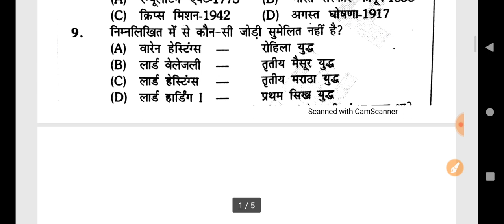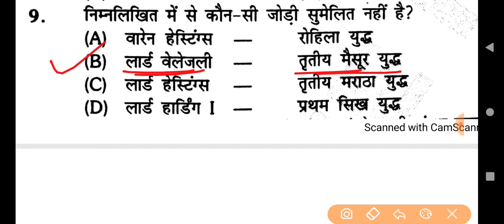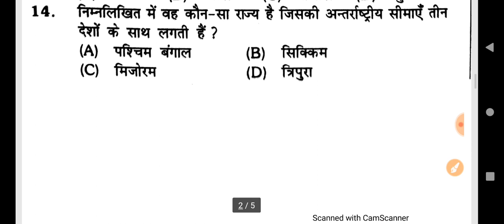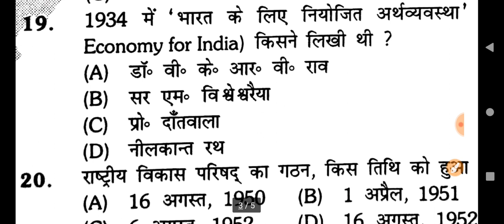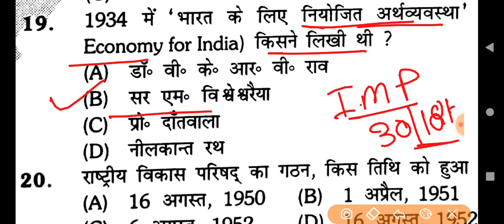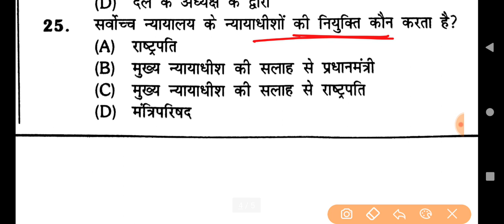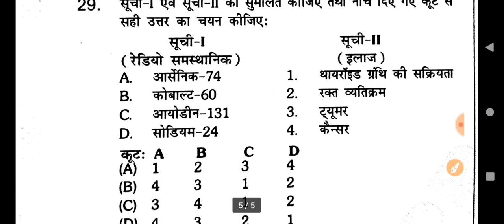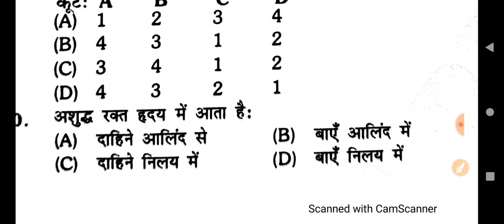GK/GS Mock Test For UP PET Exam 2021 ,देखो कितने पानी में हो